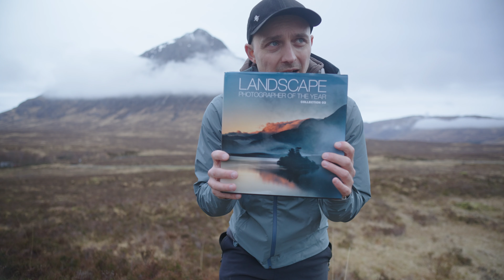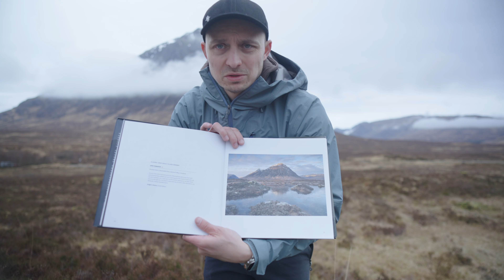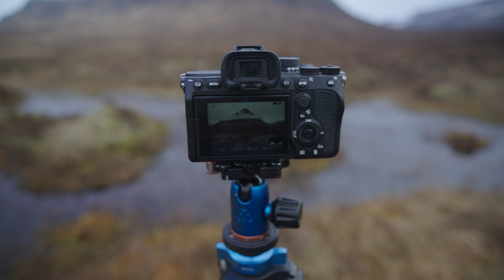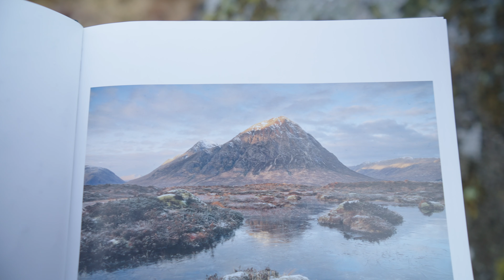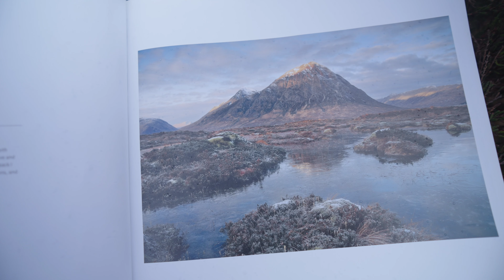Steal Like A Landscape Photographer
Glen Coe is the perfect place to talk about this subject in regards to Landscape Photography compositions and locations.

Credit to John Parminter for his fantastic shot of buachaille etive mòr you can find more of his photography